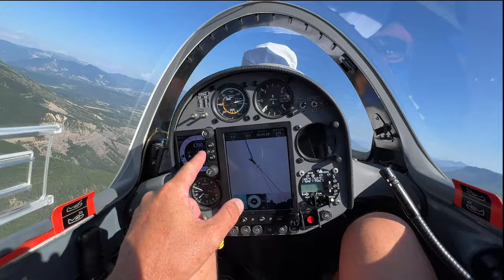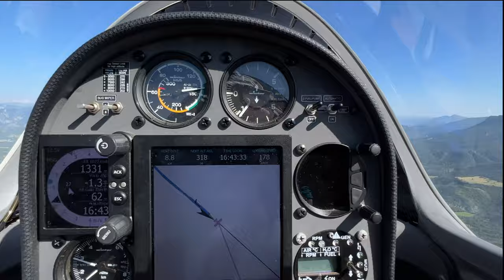Кто быстрее? Вертолет или планер?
Гоняться на планере за вертолетом можно. Но не долго. На скорости в 250 км/ч наш запас высоты стремительно таял. Но мы таки смогли догнать вертолет и пролететь с ним рядышком. Что было потом - увидите в ролике.
Игорь Волков.